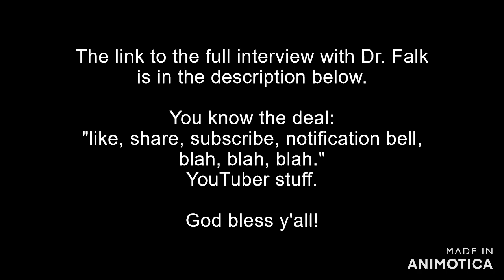Was Clothing ACTUALLY Expensive in the Bible?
Be sure to go check out @CapturingChristianity 's original video. The interview was amazing in its full length. It was deep and was really informative about the Exodus as a whole. I highly recommend the video and Cameron's channel in general.